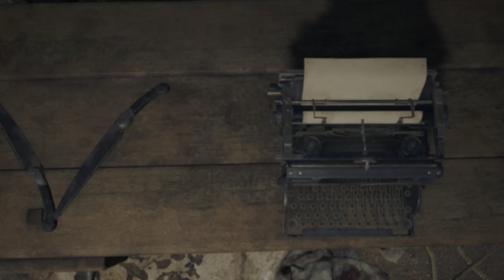#3 Resident Evil 4 Remake PC Walktrough FR RTX ULTRA 4K60 HDR